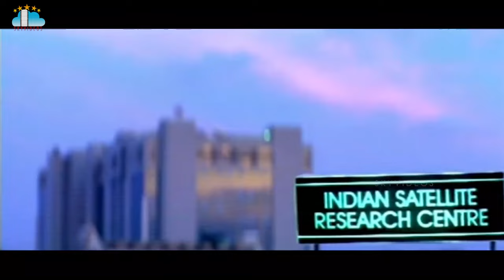Devi Putrudu Movie Part 13 Venkatesh Soundarya Anjala Zaveri